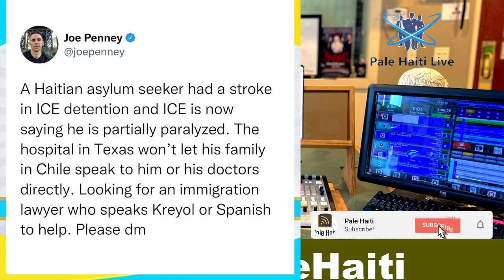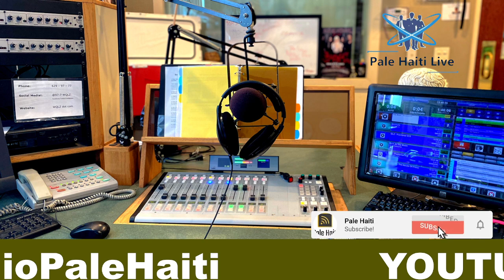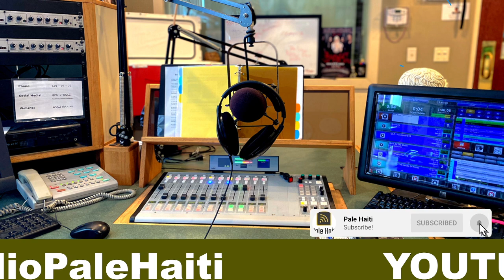18 NOV/MEZANMI KRIM SA BANDI FÈ AYITI GWO JODI JEDI A